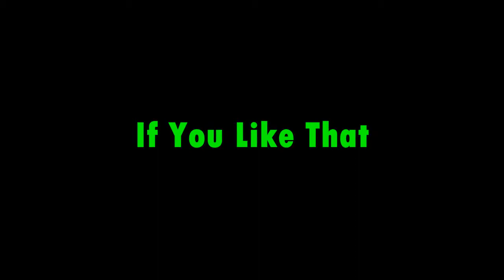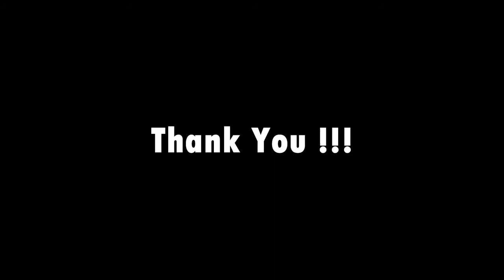(Music Free Commons) High Scarlet - Damage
(Music Free Commons For Your Video Project !)
High Scarlet - Damage

High Scarlet - Damage